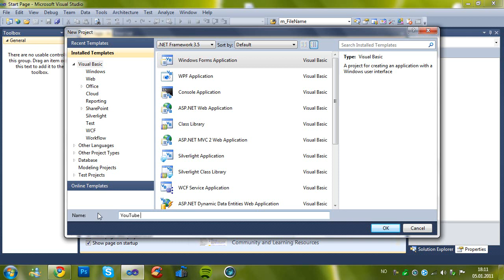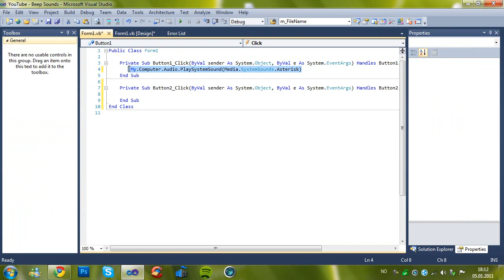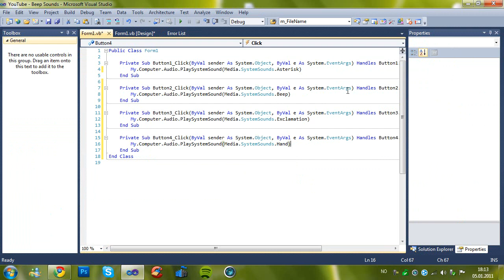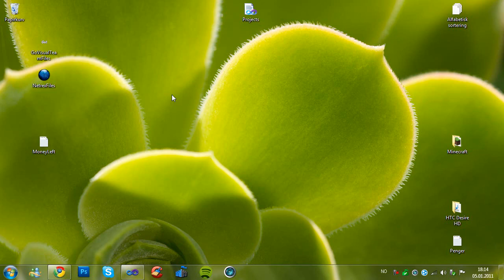Visual Basic 2008/2010 - Beep Sounds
Hello guys, and in this tutorial I'll be showing some Beep Sounds...

Difficulty: Easy...